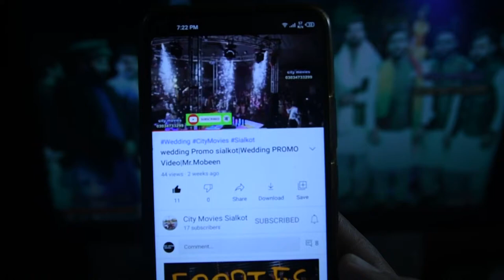promo mehndi | dance cover | wedding dance | wedding I City Movies Silakot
This Wedding: Mr.Adeel
Video & Edit : City Movies Sialkot
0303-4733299